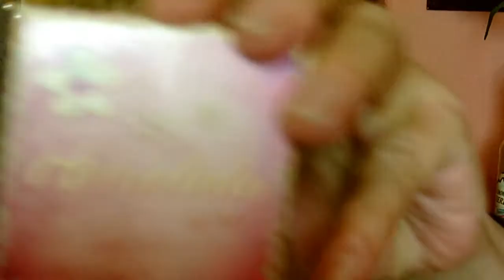Mut zur Farbe Goldener Oktober